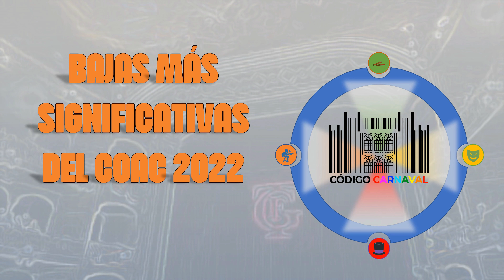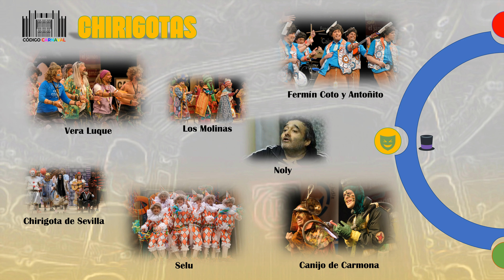Bajas COAC 2022 - Las que NO estarán en el concurso del Carnaval de Cádiz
Hablamos de algunas de las agrupaciones más significativas que no estarán en el COAC 2022 del Carnaval de Cádiz.